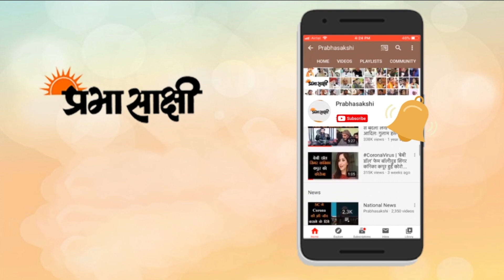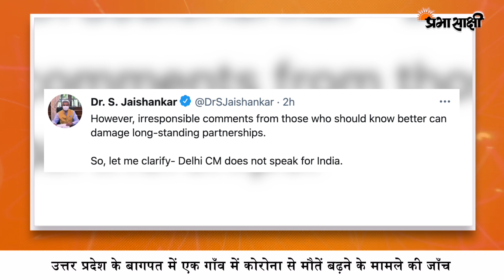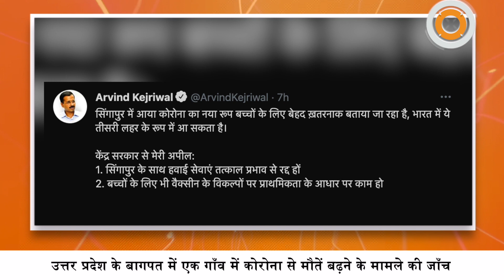Kejriwal के बयान पर Singapore नाराज, Jaishankar ने कहा- CM की टिप्पणी पूरे भारत का बयान नहीं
सिंगापुर में कोरोना वायरस के कथित नए स्वरूप के मद्देनजर वहां उड़ान रद्द करने संबंधी मुख्यमंत्री अरविंद केजरीवाल की टिप्पणी पर सिंगापुर सरकार की आपत्ति के बाद भारतीय विदेश मंत्रालय ने बुधवार को स्पष्ट किया कि कोविड-19 के खिलाफ लड़ाई में दोनों देश मजबूत साझेदार हैं और दिल्ली के मुख्यमंत्री की टिप्पणी भारत का बयान नहीं है। विदेश मंत्री एस जयशंकर ने ट्वीट किया, ''सिंगापुर और भारत कोविड-19 के खिलाफ लड़ाई में मजबूत भागीदार रहे हैं। एक परिवहन एवं आपूर्ति केंद्र और ऑक्सीजन आपूर्तिकर्ता के रूप में हम सिंगापुर की भूमिका की सराहना करते हैं।’’ उन्होंने कहा कि हमारी मदद के लिये सैन्य विमान तैनात करने का उनका भाव हमारे अभूतपूर्व संबंधों को स्पष्ट करता है।

जयशंकर ने कहा, ''हालांकि, कुछ लोगों के गैर-जिम्मेदाराना बयान से हमारे दीर्घकालिक साझेदारी को नुकसान पहुंच सकता है। इसलिए मैं स्पष्ट कर देता हूं कि दिल्ली के मुख्यमंत्री का बयान पूरे भारत का बयान नहीं है।’’ वहीं, विदेश मंत्रालय के प्रवक्ता अरिंदम बागची ने ट्वीट कर कहा, ''‘सिंगापुर स्वरूप' वाले दिल्ली के मुख्यमंत्री के ट्वीट पर कड़ी आपत्ति दर्ज कराने के लिए सिंगापुर सरकार ने आज हमारे उच्चायुक्त को बुलाया था।’’ उन्होंने कहा कि हमारे उच्चायुक्त ने यह स्पष्ट किया कि दिल्ली के मुख्यमंत्री के पास कोविड-19 के स्वरूप या नागर विमानन नीति पर कुछ भी बोलने का अधिकार नहीं है। विस्तृत खबर पढ़ने के लिए क्लिक करें

0:00 Intro
0:24 Anchor
1:48 Kejriwal के बयान पर Singapore नाराज
4:29  पी305 से बचाए गए लोगों में से 125 को लेकर मुंबई लौटा आईएनएस कोच्चि
5:42 उत्तर प्रदेश के बागपत में एक गाँव में कोरोना से मौतें बढ़ने के मामले की जाँच
7:47 closing